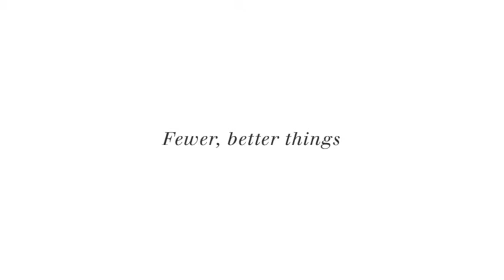Tako Natsvlishvili for Cuyana Summer 2016 campaign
Tako Natsvlishvili and Amanda Nimmo for Cuyana Summer 2016 campaign!